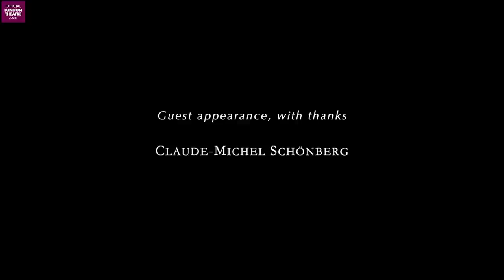Les Misérables 'On My Own' by Sierra Boggess, Lea Salonga, Julian Ovenden and Gerónimo Rauch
On My Own from Les Misérables
Music and Lyrics by Alain Boublil & Claude-Michel Schönberg
Arrangment by Alfonso Casado

Starring:
Lea Salonga (in the Philippines)
Sierra Boggess (in NYC)
Julian Ovenden (in London)
Gerónimo Rauch (in Argentina)

Special appearance by and thanks to
Claude-Michel Schönberg

Cello: Summer Boggess
Guitar: Batt Bosch
Sound Production: Adam Fischer

Please consider helping artists all around the world by making a donation to the following: